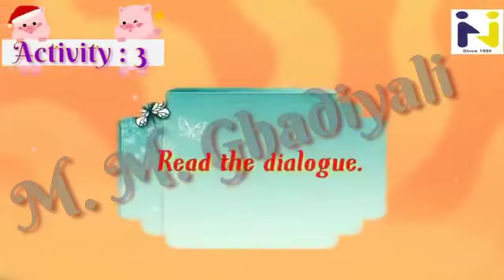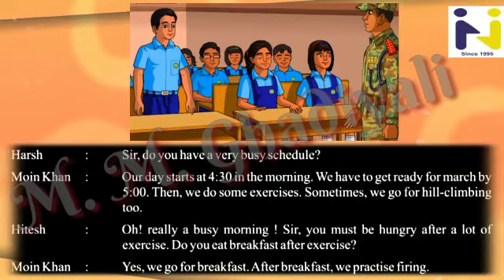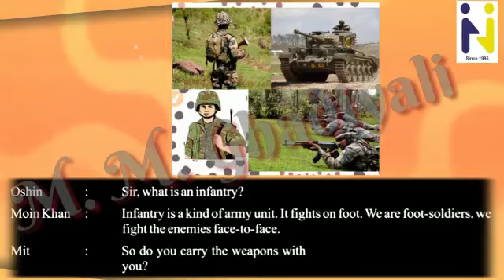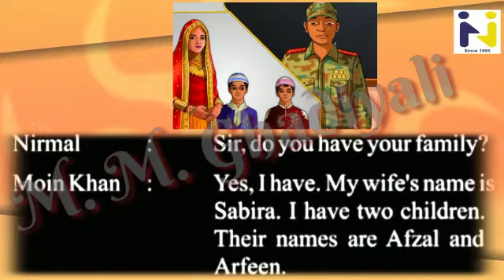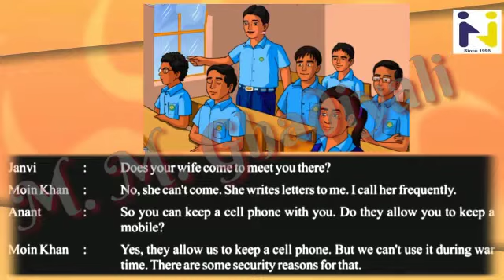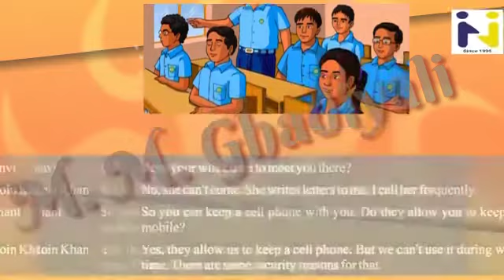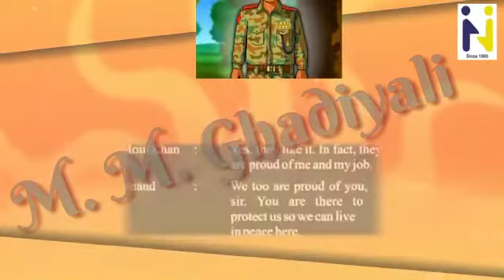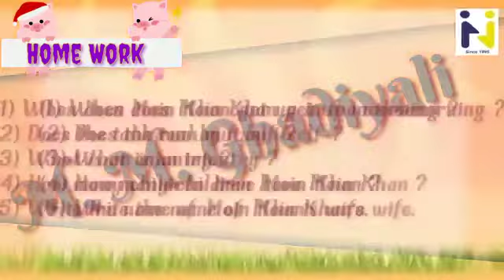Hariom school of science std 7 English unit :4 Q of yes no yes no....